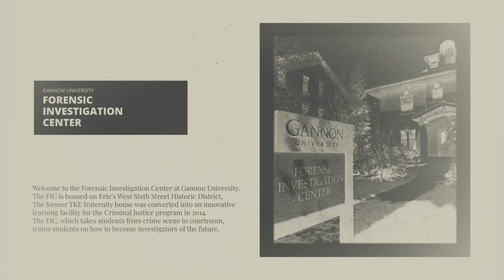Criminal Justice Program at Gannon University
Gannon University's criminal justice program prepares 21st century students to become lead investigators and vital agents of social change. Through individualized faculty mentoring and skill-based curriculum, you can discover your own career in law enforcement, public service or criminal investigation as you motion for a safer world.